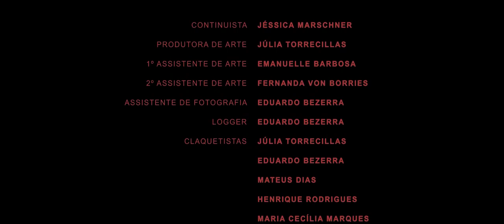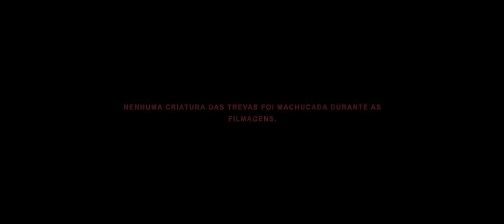A Bruxa do Terceiro Andar - Curta - Metragem.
A Bruxa do Terceiro Andar - Curta-Metragem- 2019

Pedro precisa recuperar sua bolinha preferida, mas para isso ele deve enfrentar seu maior medo. A Bruxa que mora no terceiro andar.

O filme foi exibido na Mostra da galeria Olho de Águia em 2019 e na

3ª Mostra de Terror de Sorocaba

Foi o ganhador do Guarufantástico como melhor curta universitário na categoria voto popular - 2020.

Gênero: Fantasia, Infanto Juvenil

Direção e Roteiro: Gabriel Smithy e Mateus Dias

Argumento: Gabriel Smithy

Produção: Gabriel Smithy

Direção de Fotografia: Matheus Itacaramby e Flávia Ramos

Direção de Arte: Ana Carolina Florêncio

Edição/Mixagem/Efeitos Visuais: Henrique Rodrigues

Produção Executiva: Gabriel Smithy e Mateus Dias

Maquiagem: Lara Chuffi

Técnico de Som: João Fernandez

Assistente de Direção/ Produção: Maria Cecília Marques

Assistente de Arte: Emanuele Barbosa

Assistente de fotografia: Eduardo Bezerra

Making Of: Nathan Rocha

Continuísta: Jessica Marschner

Preparadora de Elenco: Bianca Costa

Elenco

Felipe Chatti

Tarsila Stocchino

Lilian Alencar

Bianca Costa

Mateus Dias